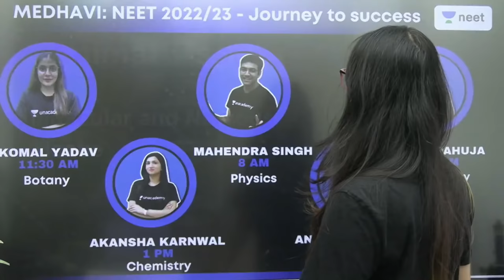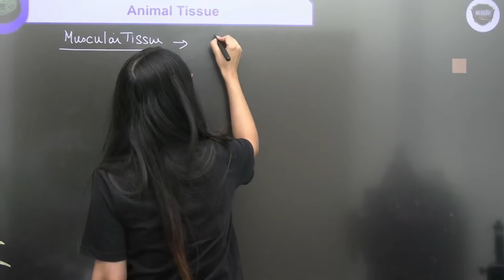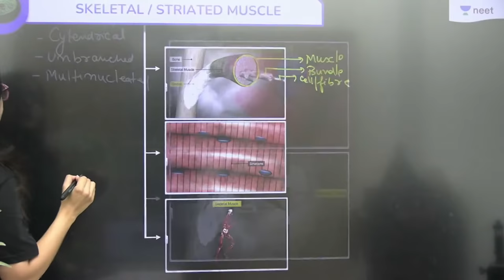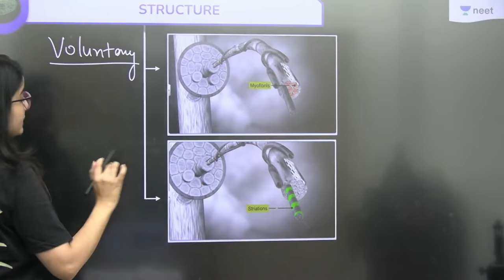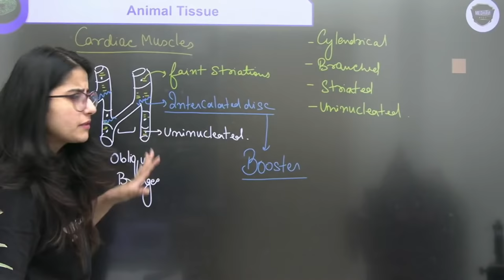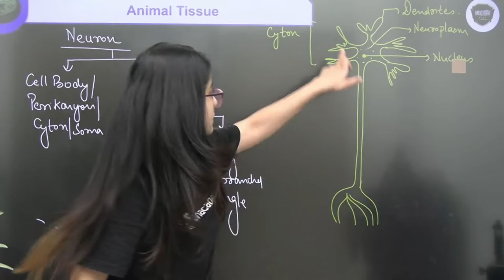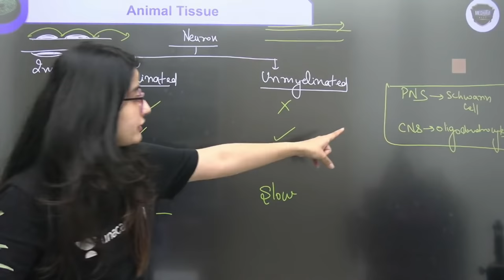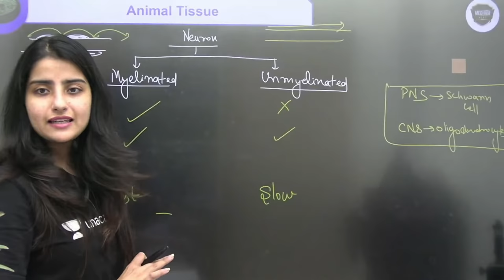Animal Tissues | Muscular Tissue & Nervous Tissue | L4 | NEET 2022/23 | Seep Pahuja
In this session, Seep Pahuja will be discussing Muscular Tissue & Nervous Tissue from Animal Tissues for NEET Biology. Watch the entire video to learn more tips and strategies which will help you crack NEET 2022/23. Let’s Crack It!

Unacademy Subscription Benefits:
1. Learn from your favourite Educator
2. Dedicated DOUBT sessions
3. One Subscription, Unlimited Access
4. Real time interaction with Educators
5. You can ask doubts in live class
6. Limited students
7. Download the videos & watch offline

Get the NEET Iconic Advantage:
1. Personal Coach
2. Study Planner & Bi-weekly Reviews
3. Dedicated Doubt Clearing Space
4. Personalized Test Analysis
5. Study Booster Sessions
6. Preparatory Study Material
7. All the Unacademy Subscription Benefits